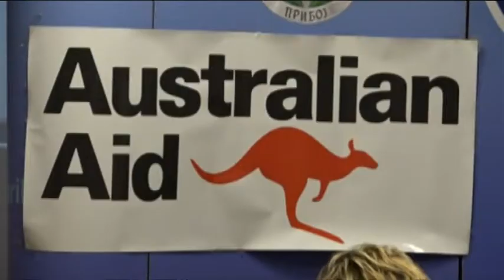Ambasadorka Fini u Priboju